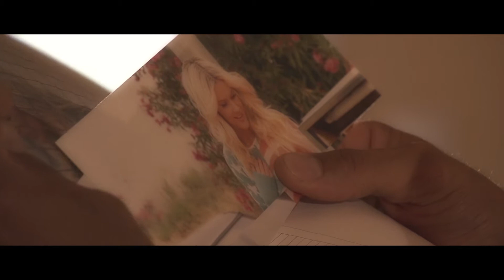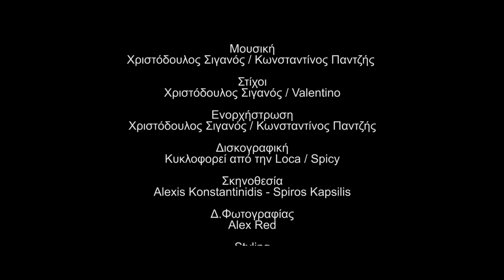Φανή Αβραμίδου - Αρρωστημένα σε θέλω (Official Videoclip HD) 2013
Διεύθυνση παραγωγής: Χριστόδουλος Σιγανός
• Επιμέλεια παραγωγής: Κωνσταντίνος Παντζής
• Μουσική: Χριστόδουλος Σιγανός / Κωνσταντίνος Παντζής
• Στίχοι: Χριστόδουλος Σιγανός / Valentino
• Ενορχήστρωση: Χριστόδουλος Σιγανός / Κωνσταντίνος Παντζής
• Σκηνοθεσία: Αλέξης Κωνσταντινίδης - Σπύρος Καψίλης
• Kυκλοφορεί από την Loca / Spicy